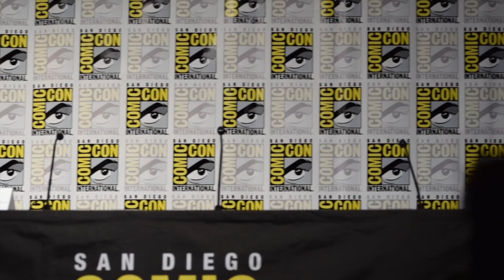Jim Krieg & Jeremy Adams interview from SDCC for Scooby-Doo's 50th Anniversary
Jeremy Adams (Screenwriter) & Jim Krieg (Producer/Screenwriter) were interviewed by ToonBarn's Marc Morrell from SDCC for Scooby-Doo's 50th Anniversary Panel, where we learned that the Limited Edition Mystery Mansion Blu-ray Box set for Scooby-Doo: Where are you!  (The Complete Series) was being released on September 3, 2019. The sets are limited to 50,000 units. So, get your set now!